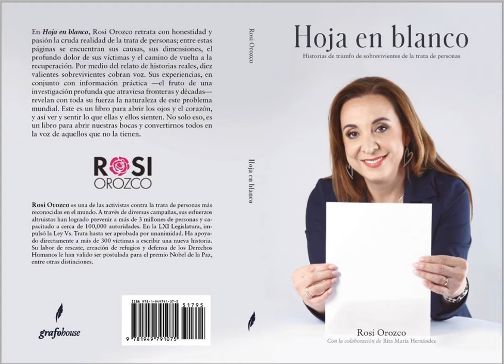Blank Page, Author/Worldwide Leader of Human Sex Trafficking,Rosi Orozco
Blank Sheet

In Blank Sheet, Rosi Orozco honestly and passionately portrays the harsh reality of human trafficking; among its pages are its causes, its dimensions, the deep pain of its victims and the way back to recovery. Through the telling of true stories, ten brave survivors gain a voice. Their experiences, together with practical information — the fruit of in-depth research that crosses borders and decades — reveal in full force the nature of this global problem. This is a book to open the eyes and the heart, and thus see and feel what they feel. Not only that, it is a book to open our mouths and become the voice of those who do not have it.

Hoja en blanco, Spanish Translation

En Hoja en blanco, Rosi Orozco retrata con honestidad y pasión la cruda realidad de la trata de personas; entre sus páginas se encuentran sus causas, sus dimensiones, el profundo dolor de sus víctimas y el camino de vuelta a la recuperación. Por medio del relato de historias reales, diez valientes sobrevivientes cobran voz. Sus experiencias, en conjunto con información práctica —el fruto de una investigación profunda que atraviesa fronteras y décadas— revelan con toda su fuerza la naturaleza de este problema mundial. Este es un libro para abrir los ojos y el corazón, y así ver y sentir lo que ellas y ellos sienten. No solo eso, es un libro para abrir nuestras bocas y convertirnos todos en la voz de aquellos que no la tienen.

Biography

Rosi Orozco is an advocate for human rights and an activist against human trafficking. Currently, president of ‘Comisión Unidos vs Trata’ made up of more than 100 non-governmental organizations. In 2005, as a guest for ‘The Concerned Women for America” she participated in a series of conferences in Washington D.C. where she experienced fighting against human trafficking for the first time, here is where she commits to continue fighting this crime. For over a decade, Rosi has launched this battle from several branches: victim reintegration, legislation and prevention. Below, is Rosi's non-profit organization, Comision Unidos Vs Trata.

We are a coalition of organizations with the purpose of eradicating human trafficking in all its forms, through integral strategies. The members of our administration council are part of prestigious areas of influence such as entrepreneurship, media & communication, politics, public administration & social activism. We collaborate with than 100 NGO’s around the world USA, Canada, Latin America and Europe.